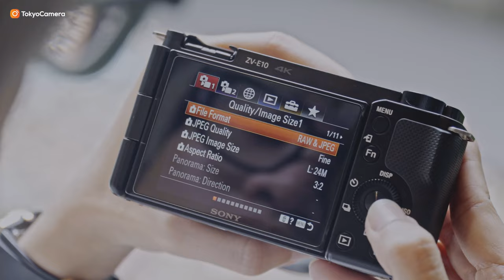Sony ZV-E10: Máy ảnh tốt nhất cho Vlogger sau 2 năm giờ còn đáng mua? | Tokyo Camera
📍Hà Nội: 948 Trương Định, Hoàng Mai, Hà Nội
📍Hà Nội: 162 Kim Ngưu, HBT, Hà Nội
📍Đà Nẵng: 165 Hàm Nghi, Thanh Khê, Đà Nẵng
📍TP.HCM: 520 Lý Thái Tổ, P10, Q10, TP.HCM
📍TP.HCM: 47 Trần Hưng Đạo, Q.1 , Tp HCM
📍ASC Việt Nam:162 Kim Ngưu, Hai Bà Trưng, Hà Nội